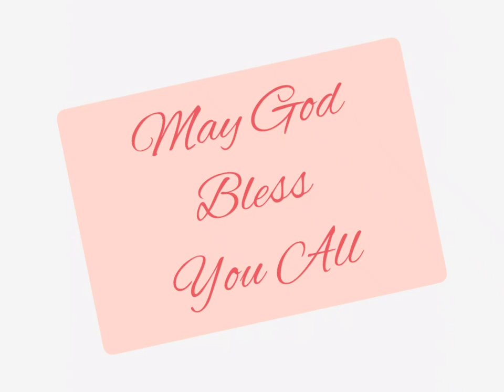यिर्मयाह 23:1-11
Jeremiah 23:1-13 read in Hindi. Listen and be blessed.
URL: InShot